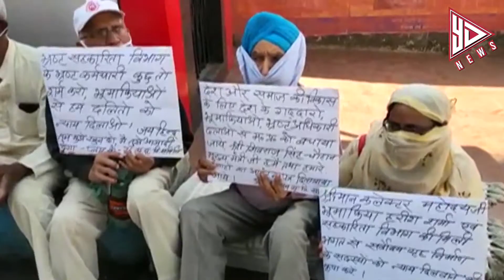भूमाफिया हरीश शर्मा ने दलितों की ज़मीन पर किया कब्ज़ा, भोपाल | YES DAIDA NEWS